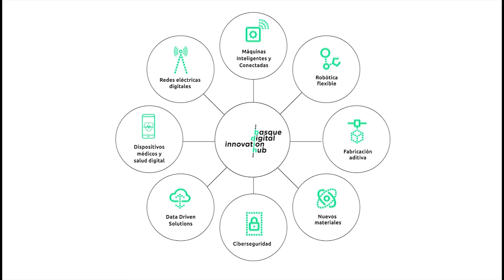Metagra | BDIH Casos de Uso: Análisis de materiales para su mejora y aplicación.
Conoce cómo en Metagra han sido capaces de realizar un análisis exhaustivos de las características de un material desarrollado por la empresa con la ayuda de BDIH

Metagra es una empresa de Bergara dedicada a la estampación o forja en frío. Con más de 60 años de historia y 125 trabajadores entre España y México, suministra componentes técnicos complejos a la industria de automoción. El objetivo de este caso ha sido conocer las limitaciones de un material desarrollado por la empresa para su mejora y uso en nuevas piezas.

¡Conoce todos los detalles en el vídeo sobre Metagra!